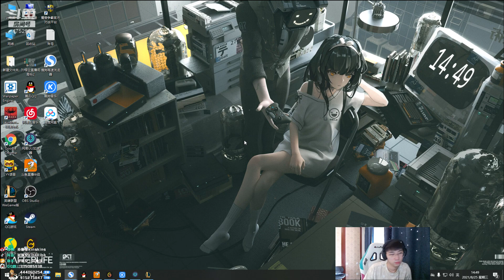【猴哥】蘭林漢悟空：狗熊VS劍姬 國服 原來你不是跑 是在等隊友（202108025P10）